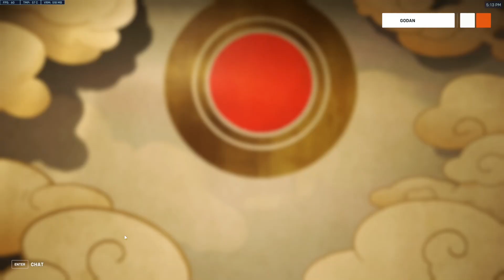Solid Ashe gameplay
Rare that I get a game like this with Ashe. 10/10 wish I could do it again

Twitch.tv/Godan60